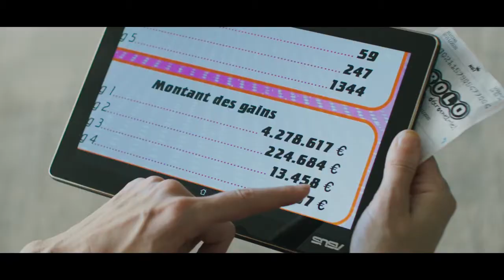Trois fois rien - Bande annonce VF 🎬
Brindille, Casquette et La Flèche vivent comme ils peuvent, au jour le jour, dans le bois de Vincennes. Mais leur situation précaire devrait changer du tout au tout le jour où ils gagnent au Loto. Encore faut-il pouvoir encaisser l’argent, car sans domicile, pas de carte d’identité à jour et sans compte bancaire, pas de paiement !

16 mars 2022 en salle / 1h 30min / Comédie
De Nadège Loiseau
Par Nadège Loiseau
Avec Philippe Rebbot, Antoine Bertrand, Côme Levin